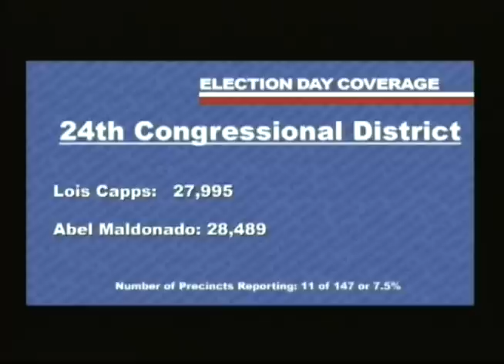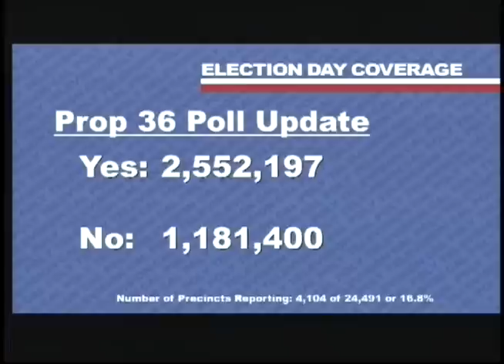CPTV's Election Night Coverage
Cal Poly TV's complete election night coverage with results from various races around the community anchored by CPTV Political Reporter Lindsay Macleod. The night featured Christina Favuzzi reporting for CPTV at it's very first live shot at Jan Marx's campaign party.  Executive Producers were Ed Zuchelli and Lindsay Macleod, the director was Brandon Jones.